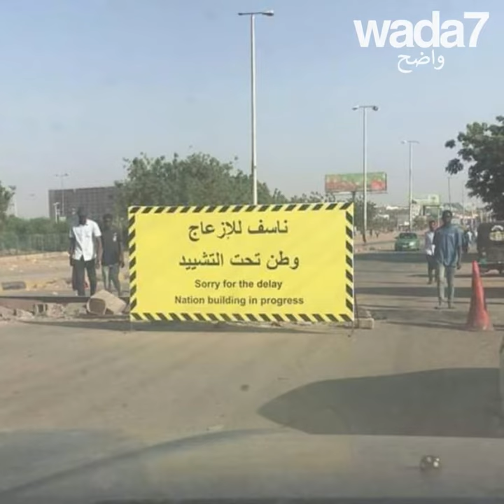مظاهرات لبنان كأنها عرس وطني كبير ! 🇱🇧😍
كأنه عرس وطني كبير! مظاهرات لبنان، رقص، طرائف، عروض زواج وعزيمة عالية ! 🇱🇧😍